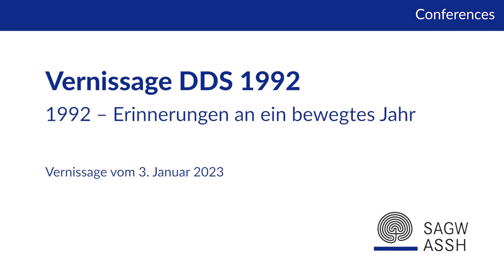Dodis Vernissage DDS 1992 - «1992 – Erinnerungen an ein bewegtes Jahr» Dr. Jakob Kellenberger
Livestream der Vernissage «Diplomatische Dokumente der Schweiz 1992» | 3. Januar 2023 | 16.00–17.30 Uhr | Bundesarchiv Bern | präsentiert von der Schweizerischen Akademie der Geistes- und Sozialwissenschaften